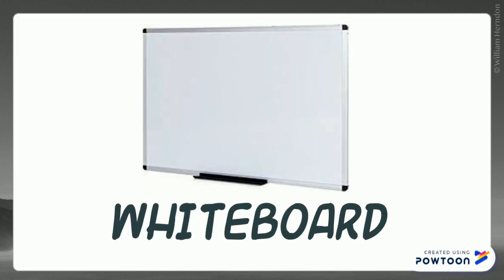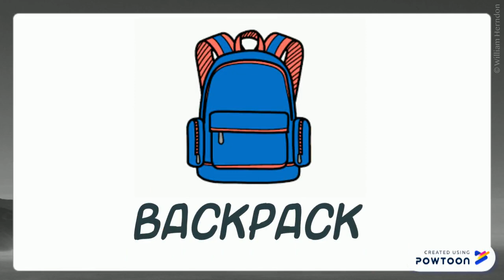Listening and Conversation / School Supplies / Third Grade